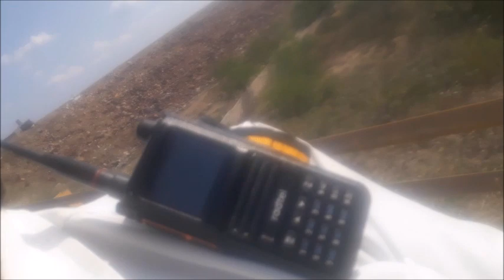Meu taser que dá choque em cães perigosos hoje me defendeu de meia dúzia de cães.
OPPS!! Não serve se você estiver numa localidade muito barulhenta como estádios de futebol com jogos e fogos de artifícios,
Em engarrafamentos de carros buzinando,
Em ruas passando blocos de carnaval,
Pois locais barulhentos faz os cão ficar surdo,
E em caso de cães da racha pitbul ou rotviller mesmo em locais de muito silêncio estes cães de raça muito violenta não obedece o meu taser espanta cachorro.
Já os demais cães de qualquer raça inferior á do pitbul e do rotviller,
Pode sim salvar sua vida des de que o local esteja com pouco barulho aonde o taser emite um choque nos ouvidos dos cães que é de 1000 volts
e faz o cão  fugir com medo de você...